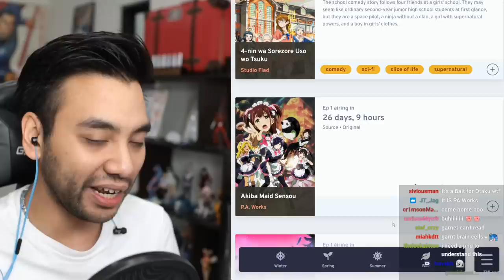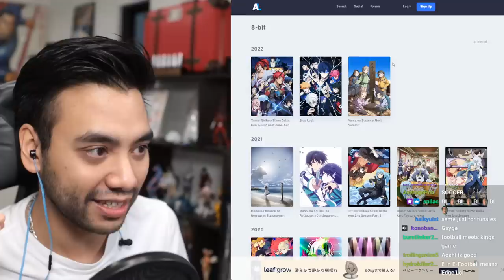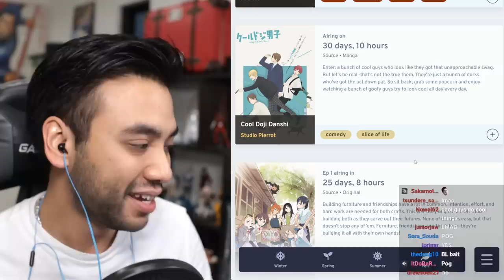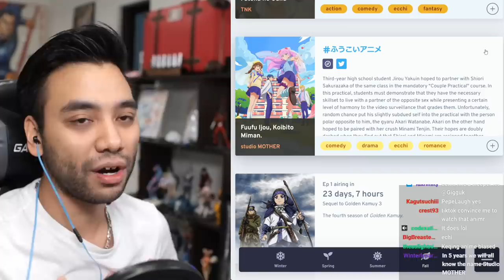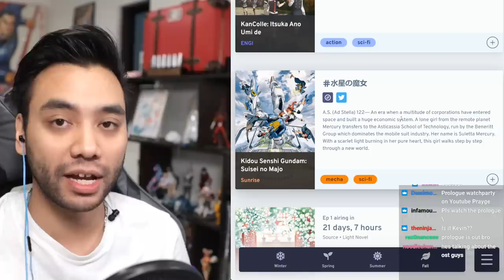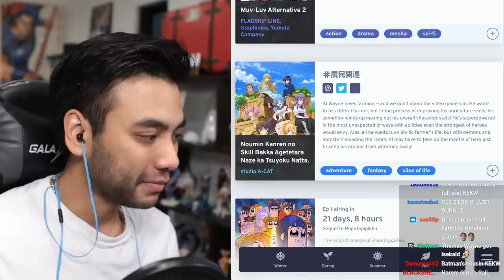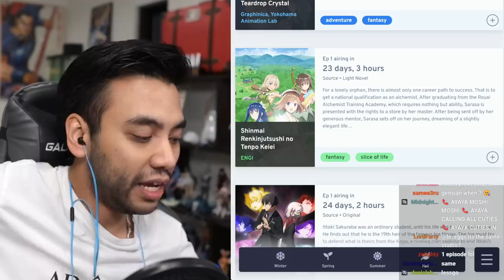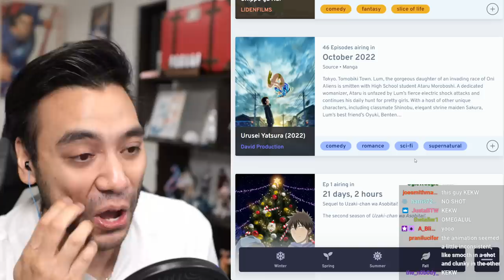I Watched EVERY Anime in Fall 2022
0:00 Intro
0:55 4-nin wa Sorezore Uso wo Tsuku
2:07 Akiba Maid Sensou
3:36 Akuyaku Reijou nano de Last Boss wo Kattemimashita
4:59 Bleach: Sennen Kessen-hen
5:45 Blue Lock
7:32 Boku no Hero Academia 6
8:19 C Danchi
9:04 Chainsaw Man
10:16 Cool Doji Danshi
11:20 Do It Yourself!!
12:34 Eikyuu Shounen: Eternal Boys
13:37 Futoku no Guild
14:32 Fuufu Ijou, Koibito Miman.
15:32 IDOLiSH7: Third BEAT! Part 2
15:59 Kage no Jitsuryokusha ni Naritakute!
17:31 Kidou Senshi Gundam: Suisei no Majo
19:46 Mob Psycho III
21:37 Mushikaburi-hime
22:36 Muv-Luv Alternative 2
23:03 Noumin Kanren no Skill Bakka Agetetara Naze ka Tsuyoku Natta.
24:27 Poputepipikku 2
25:15 Renai Flops
26:44 Seiken Densetsu: Legend of Mana – The Teardrop Crystal
27:22 Shinmai Renkinjutsushi no Tenpo Keiei
28:30 Shinobi no Ittoki
29:27 SPY x FAMILY Part 2
29:50 Tensei Shitara Ken Deshita
31:05 Urusei Yatsura (2022)
32:39 Yama no Susume: Next Summit
33:09 Yowamushi Pedal: LIMIT BREAK
33:35 Yuusha Party wo Tsuihou Sareta Beast Tamer, Saikyoushu no Nekomimi Shoujo to Deau

Timestamps by: Lucky